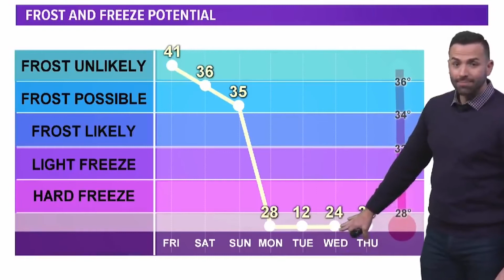Top 5 Reasons to Build a backyard KOI Pond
I built a DIY backyard KOI pond for several reasons. In this video I will show you the top 5  why building your own backyard pond is a great idea.

The reasons of building a KOI pond in the unused area of your backyard are:

1. Building a pond is very relaxing and relieves stress for the family.
2. Many persons ask how to increase their real estate value.  Building a pond is an easy way to increase the value of your real estate. Having a KOI pond will increase the marketability of your home or rental property
3. The pond isnt hard to maintain.
4. Some people may ask the question, how to get rid of mosquitoes at home. Building a KOI pond attracts dragon flies and birds that eat and reduce mosquitoes.
5. Koi fish are great pets. I enjoy hand feeding my tame koi fish